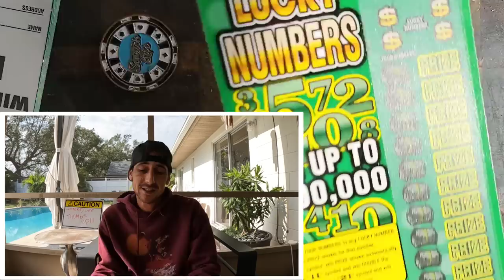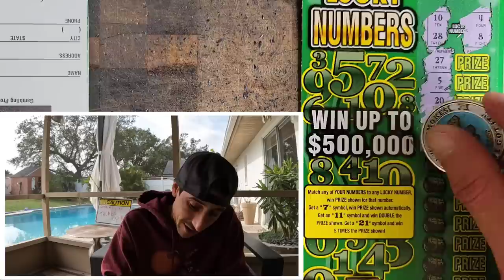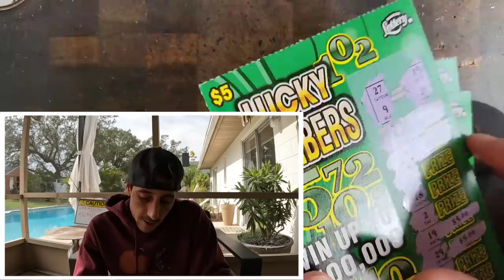Win All!?!? I Think We Got The Big One of The Pack!!!🔥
I bought 20 Tickets in a row!
20 x $5 Lucky Numbers scratch off tickets from the florida lottery!

Join Stake Online Casino here (copy/paste link):
stake.us/?c=07336ee4de